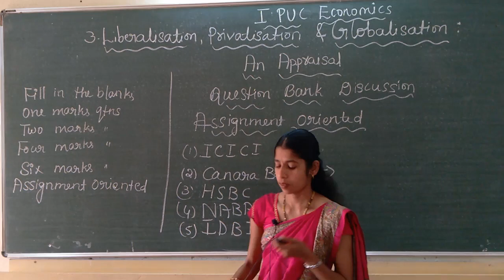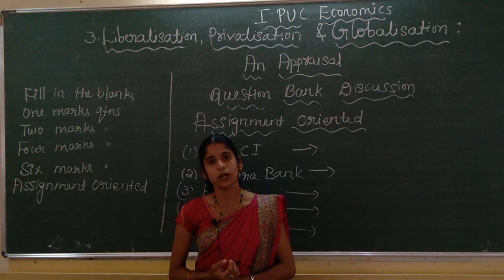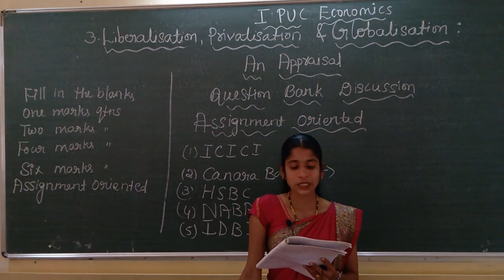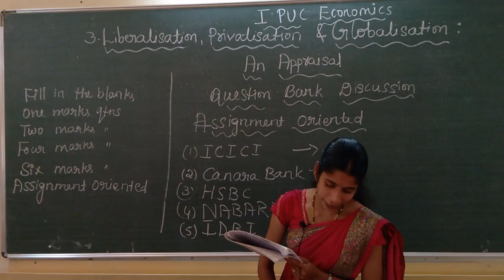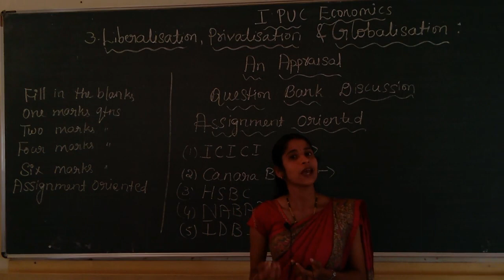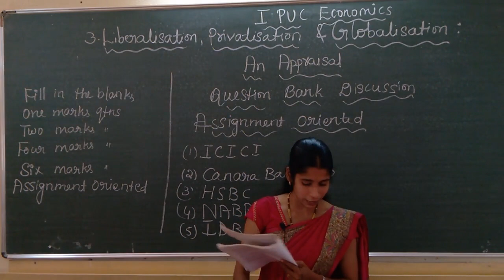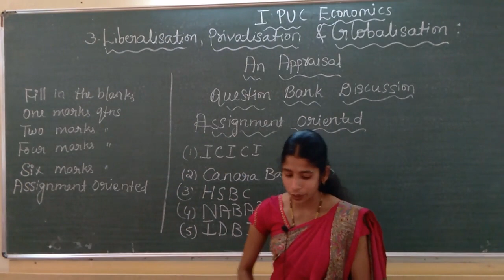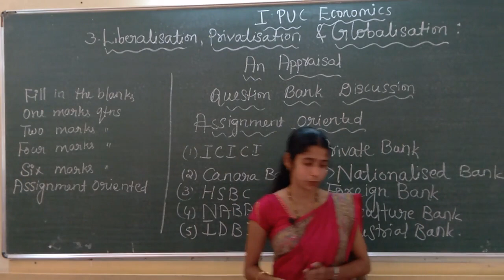I PU Economics part 11 by Smt Monisha